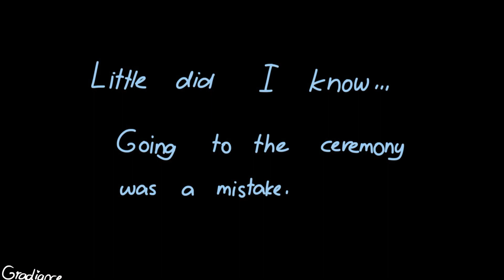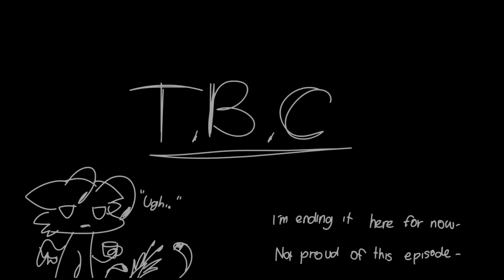Toothless X Light Fury // REMAKE part 8 (uncover the past) 13+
Forgot to add descript

Programs

FireAlpaca

Song : Willow tree

Bhai thx for 11k